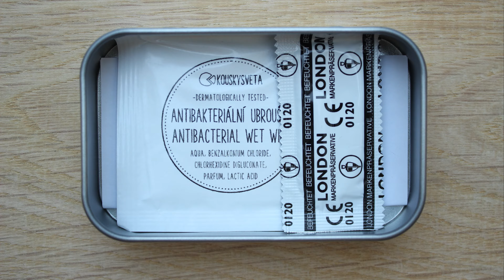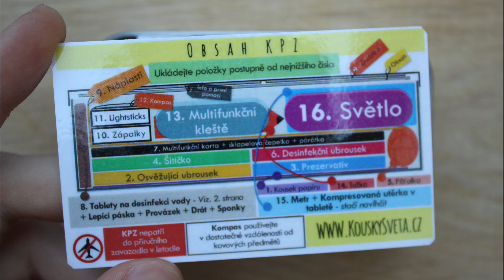Jak složit vše zpět do KPZ od kouskysveta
Aktualizovaný oficiální návod, jak vše složit do KPZ od kouskysveta.